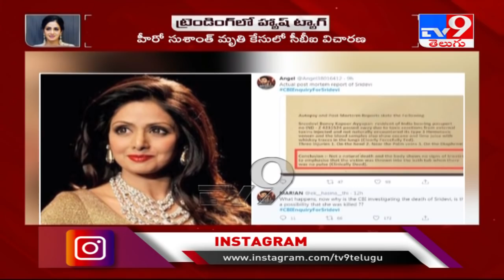Netizens now demand CBI probe in Sridevi's death amid investigation in Sushant Singh Rajput case